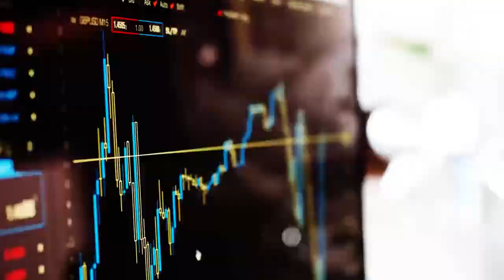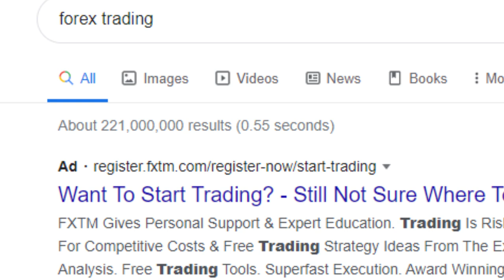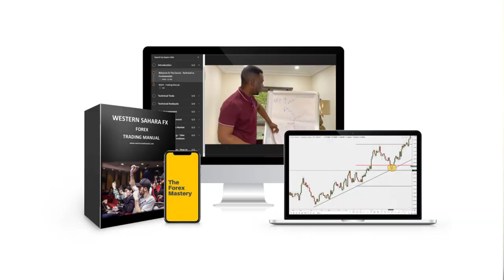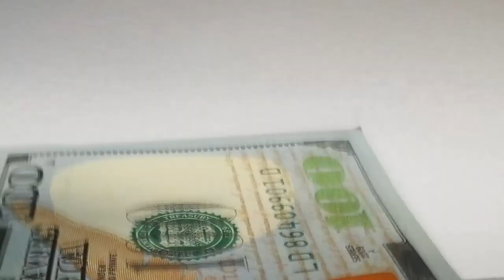WHAT TO EXPECT IN YOUR FIRST YEAR OF TRADING.